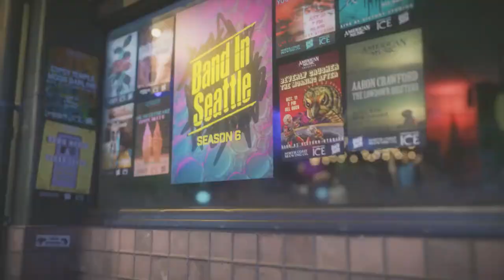BAND - AID | The Spider Ferns Live in Concert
Over the years, we've had close to 170 bands play on Band in Seattle, and right now - those artists are hurting. The Spider Ferns were on tour and had to stop in the middle of tour to come home.  Right now, what we can do is re-broadcast the full concerts here along with links to how you can support each band monetarily. Whether it's Paypal, merch sales, or buying music directly - all of these links are how you can help our artists stay afloat in these trying times.

We love you all so much, and we want to support you however we can.

Stay safe, stay inside, call your loved ones, and wash your hands. Music will be one of the things that help us get through this, so please support the artists that will be helping you.

❤️ The Band in Seattle Team